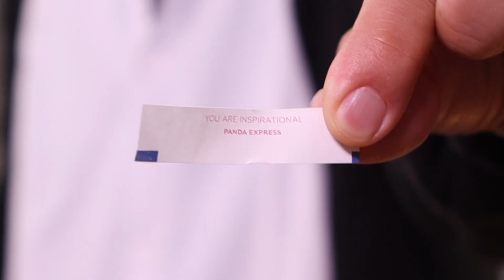Ranking EVERYTHING from Panda Express